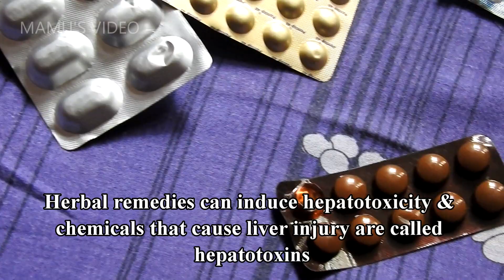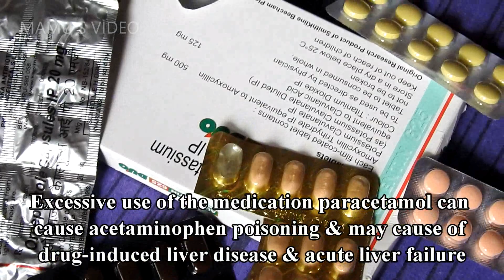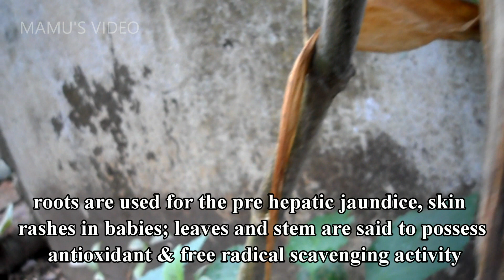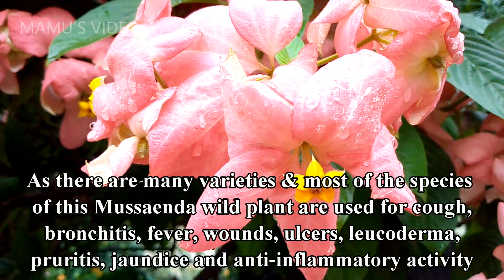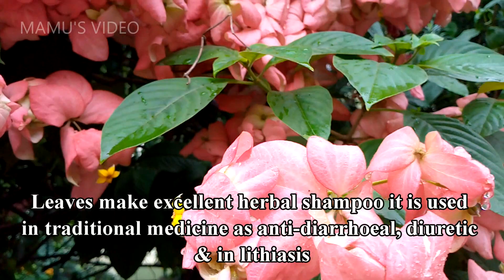This flowers & sepals have antitumor activity against breast cancer & colon cancer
Mussaenda plants of family Rubiaceae – Shukh-loti. This medicinal plant known as Shukh-loti in our local language, which is hepatoprotective (i.e. protect the liver from damage) against anti tubercular drug induced hepatotoxicity antioxidant. Traditional/folk medicine uses :  Leaves used in postnatal care & jaundice. Flowers of Mussaenda philippica are used as an antibacterial, antioxidant & sepals have antioxidant & antitumor activity against breast cancer & colon cancer cell lines. Please note there are two plants with the same name which are Shookloti & Shukh-loti. In this video Shukh-loti – (two varieties) Mussaenda plants of family Rubiaceae is shown.